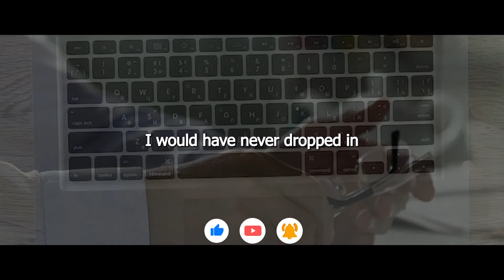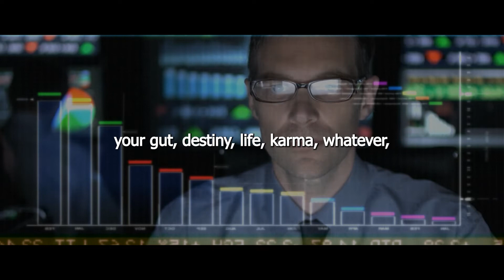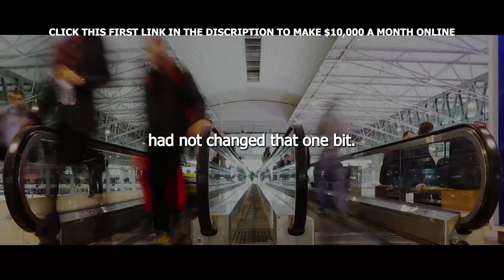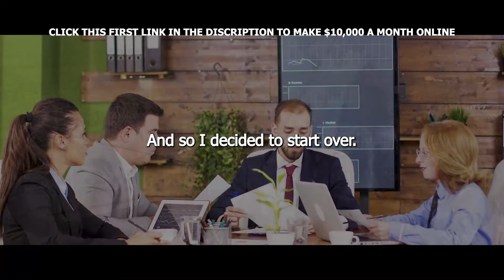The Most Motivational Speech Of The Century By Steve Jobs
Steve Jobs delivers an inspirational speech.  the most life-changing quote of all time. Don't let anyone ever tell you that you cannot achieve your dreams.

Steven Paul Jobs was an American business magnate, industrial designer, investor, and media proprietor. He was the chairman, chief executive officer (CEO), and co-founder of Apple Inc.; the chairman and majority shareholder of Pixar; a member of The Walt Disney Company's board of directors following its acquisition of Pixar; and the founder, chairman, and CEO of NeXT. Jobs is widely recognized as a pioneer of the personal computer revolution of the 1970s and 1980s, along with his early business partner and fellow Apple co-founder Steve Wozniak.